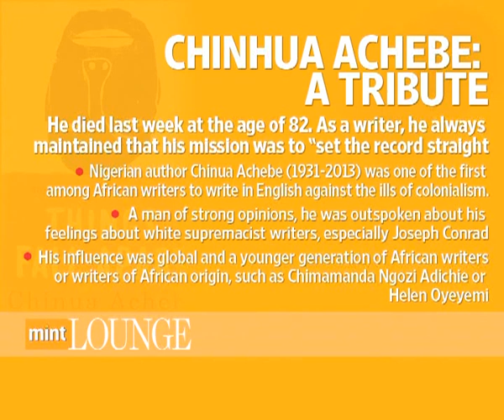Print Edition: A tribute to Chinua Achebe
Chinua Achebe, the elder statesman of African literature, died last week at the age of 82. Mint's Somak Ghoshal pays tribute to the author by reading his poem 'Vultures'.